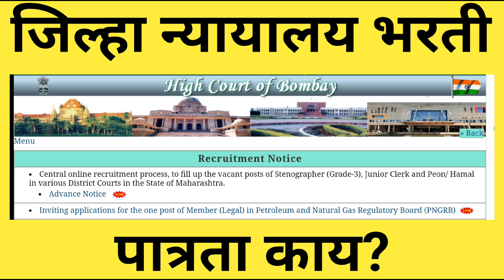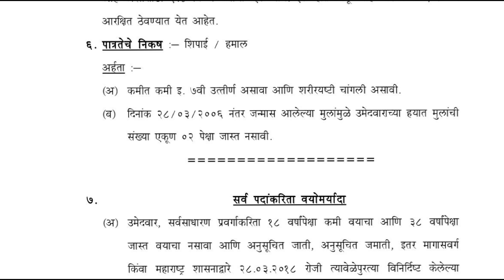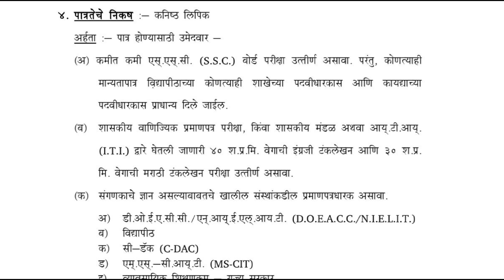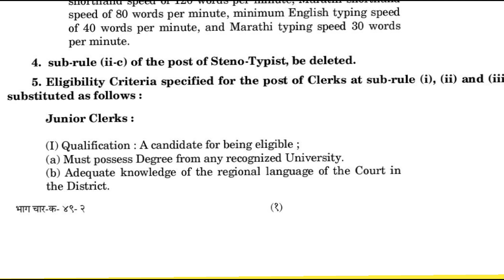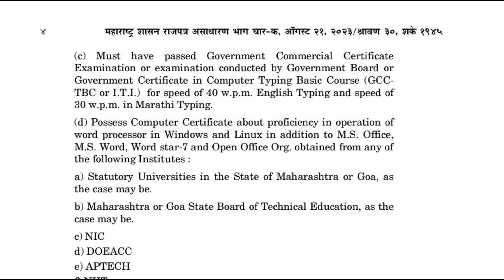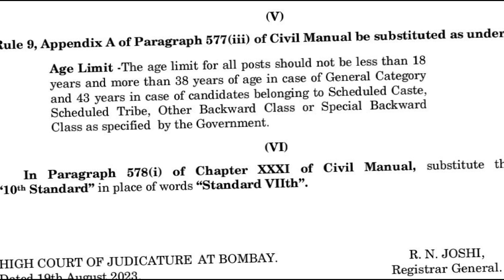जिल्हा न्यायालय भरती पात्रता २०२३!!District Court Recruitment 2023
📝 *सर्व जिल्हा न्यायलायात क्लार्क पदांची भरती..*
*जाहिरात 4 डिसेंबर रोजी येणार*😊👍

, लातूर लिपिक भरती 2023,जिल्हा व सत्र न्यायालय औरंगाबाद भरती,जिल्हा न्यायालय भरती जाहिरात कधी येईल,जिल्हा न्यायालय भरती जाहिरात कधी येणार,जिल्हा व सत्र न्यायालय चंद्रपूर भरती 2023,सर्व जिल्हा न्यायालयातील मेगा भरती,न्यायालय भरती,जिल्हा न्यायालय जाहिरात 2023#जिल्हा न्यायालय जाहिरात कधी येणार,न्यायालय सफाई
 भरती 2023,जिल्हा न्यायालयान भरती 2018,जिल्हा न्यायालय  अपडेट,जिल्हा व सत्र न्यायालय चंद्रपूर भरती 2023,जिल्हा न्यायालय भरती शैक्षणीक अहर्ता व पात्रता,जिल्हा न्यायालयान  यवतमाळ शॉर्टलिस्ट,lipik hamal stenographer advertisement||जिल्हा न्यायालय

जिल्हा न्यायालय भरती ! शॉर्टलिस्ट पध्दत ! लिपिक-शिपाई-लघुलेखक ! District Court Recruitment

जिल्हान्यायालयभरती 2023?
Maharashtra District Court Recruitment 2018,Lipik Hamal Stenographer advertisement || जिल्हा न्यायालय
Maharashtra District Court Recruitment 218 || Lipik Hamal Stenographer Bharti

|| Maharashtra Recruitment जिल्हा न्यायालय मेगा भरती 2018 हजारो पदे जाहिरात प्रसिद्ध !!!
जिल्हा न्यायालय भरती 2023 | Jilha Nyayalay Bharti 2023 | Bombay High Court Recruitment 2023